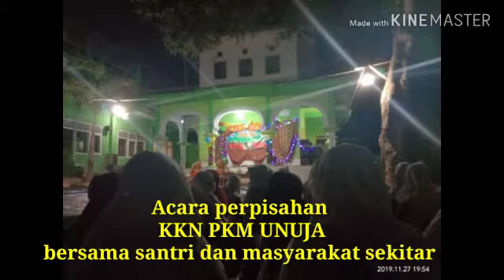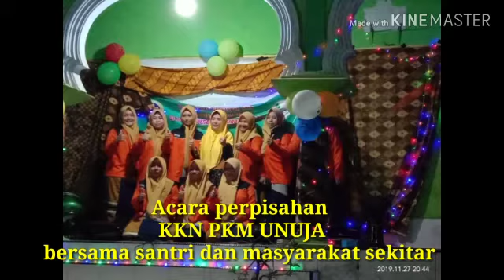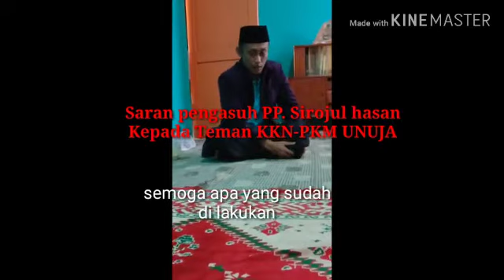KKN Ponpes Sirojul Hasan [Universitas Nurul Jadid - 2019]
Pemberdayaan Lingkungan Bahasa Arab di Pondok Pesantren Sirojul Hasan Banyuanyar Probolinggo